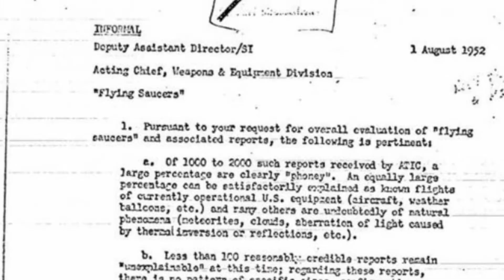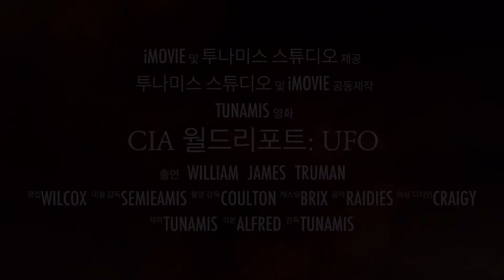CIA 월드리포트: UFO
투나미스 신간 홍보 동영상입니다